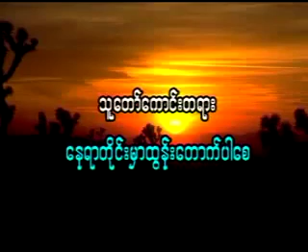ခ်မ္းေျမ႕ရိပ္ၿမိဳင္ဆရာေတာ္ ေဟာၾကားေတာ္မူေသာ ငရဲအေၾကာင္းသိေကာင္းစရာ အပိုင္း ၂